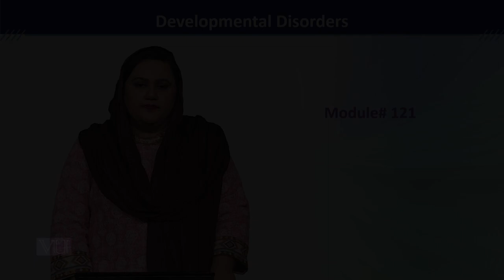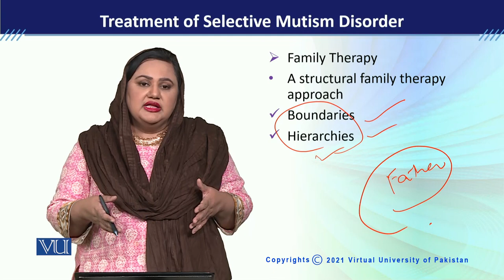PSY613_Topic121 | Developmental Disorders